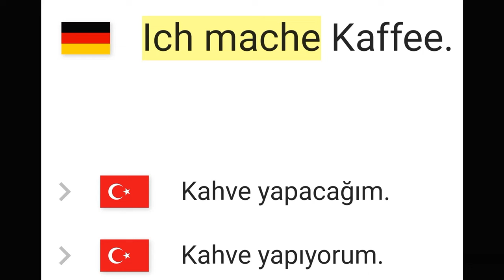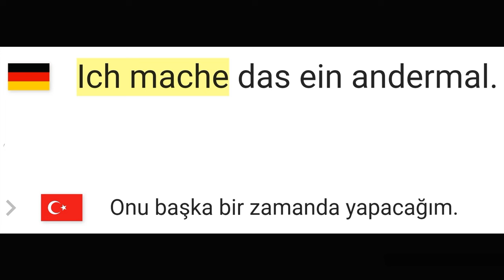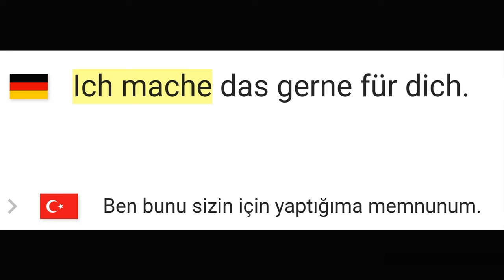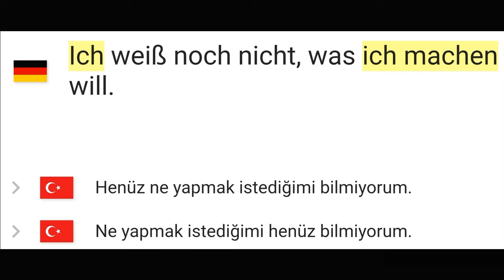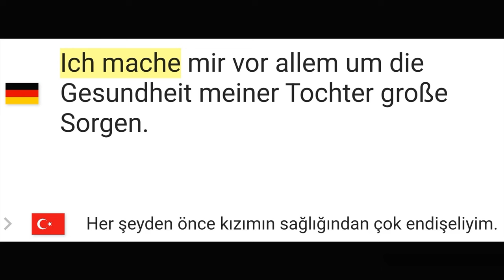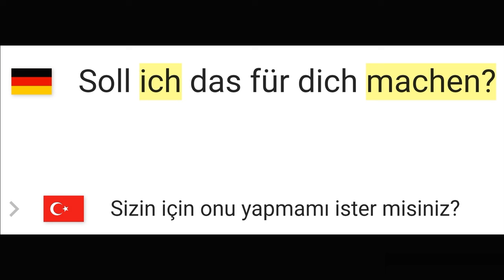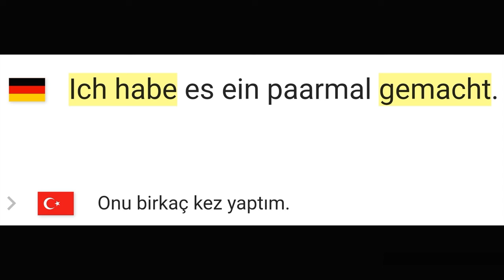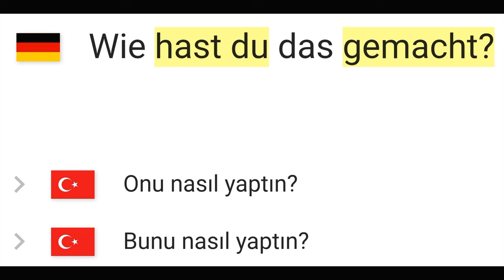Türkçe-almanca cümle alıştırmaları (Ich mache ... & Ich habe ... gemacht.)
Türkçe-almanca cümle alıştırmaları
Ich mache ...
Ich habe ... gemacht.